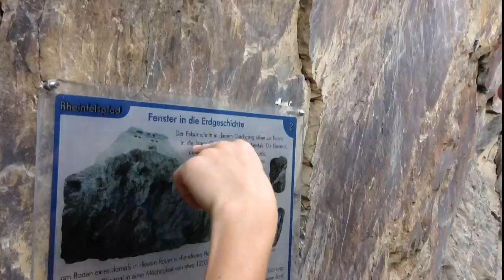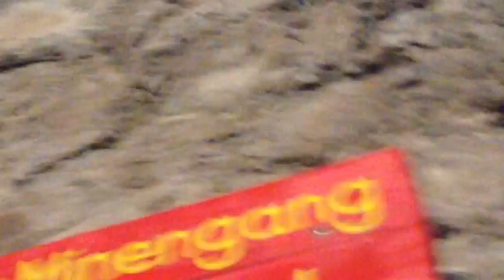Europe Trip: Vlog #1 | Castle Spelunking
First of many vlogs (hopefully) from my trip in Europe. Today I explore an old castle ruin with my pals.